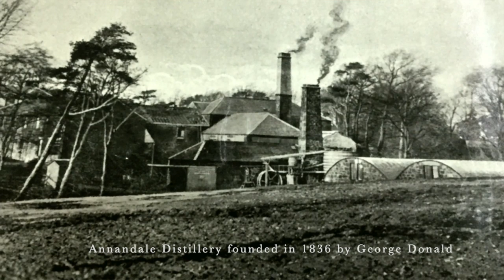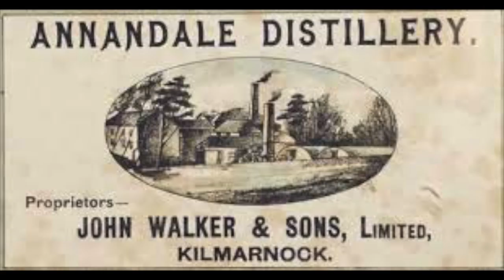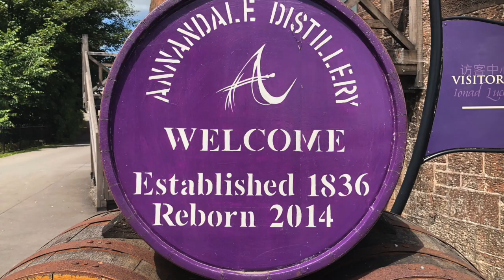Day 3 - Annandale Distillery with Roy Duff of Aqvavitae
In this video Erik Wait shares his visit to the Annandale Distillery with Roy Duff of Aqvavitae.